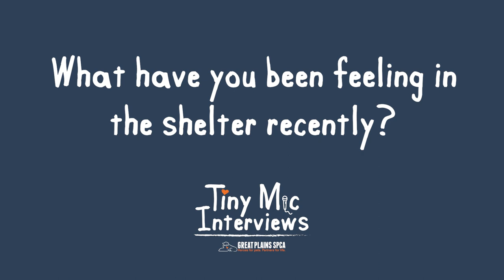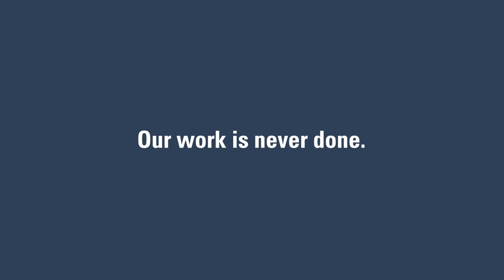Tiny Mic Interviews - Great Plains SPCA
We asked some members of our staff what they see, what they feel and what they want the public to know about us. We captured their response, with a tiny mic, of course! Check out their responses.

Our work never ends for community pets. Time is running out to help us reach our Lend a paw donation drive fundraising goal of $350,000 by July 31.